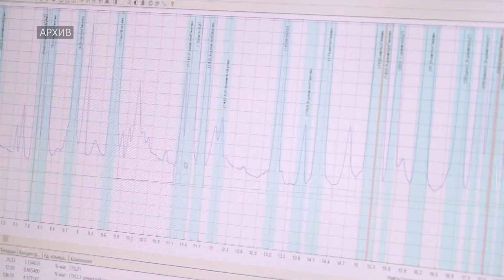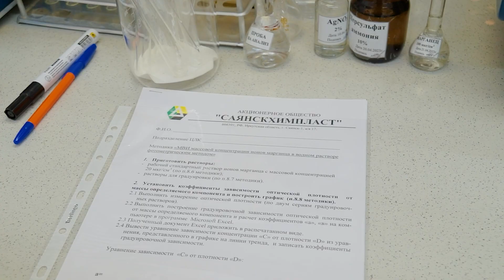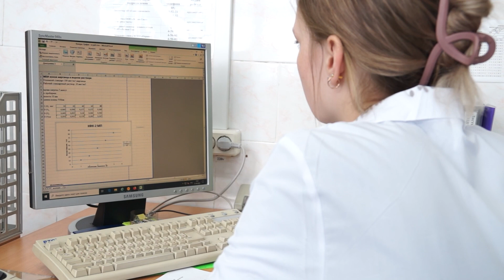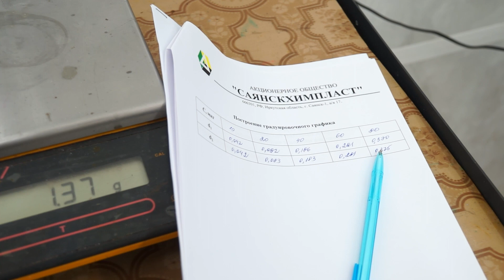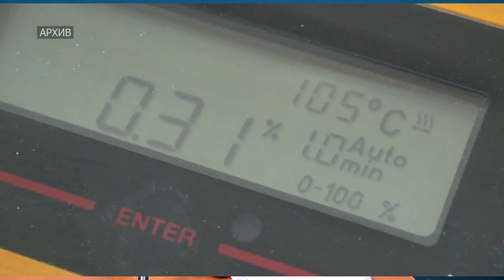Передовик производства Валентина Рыбалко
40 специалистов АО «Саянскхимпласт» в этом году удостоены звания передовика производства, одна из них — Валентина Александровна Рыбалко. С отличием закончив Саянский химико-технологический техникум, она получила диплом техника-технолога. За годы работы на производстве винилхлорида от лаборанта 3 разряда доросла до инженера-лаборанта. Валентина успешна в выбранном ею деле, но останавливаться на достигнутом не намерена, она постоянно учится.